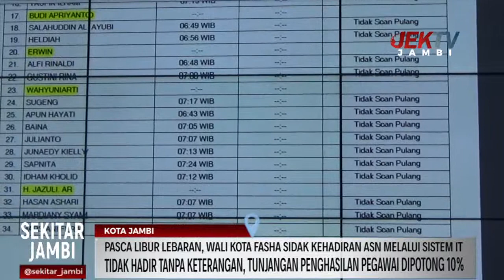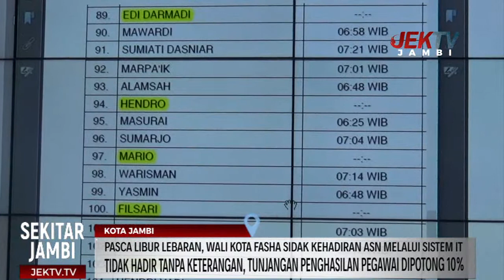PASCA LIBUR LEBARAN, WALI KOTA FASHA SIDAK KEHADIRAN ASN MELALUI SISTEM IT